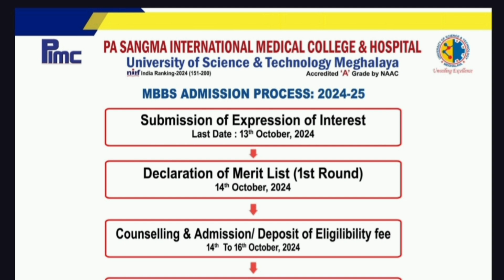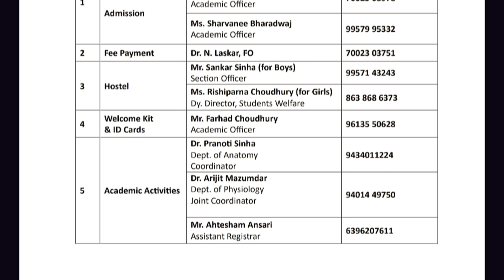MBBS ADMISSION at PIMC😍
Here we provide the authentic and fastest updates regarding the various entrance examinations , Counselling process , Admission Process and everything from the field of medical science at your fingertips . Stay tune for all the updates . This is the 2nd group ( No space in the First Group anymore )

 Prime Time With Yeahyea